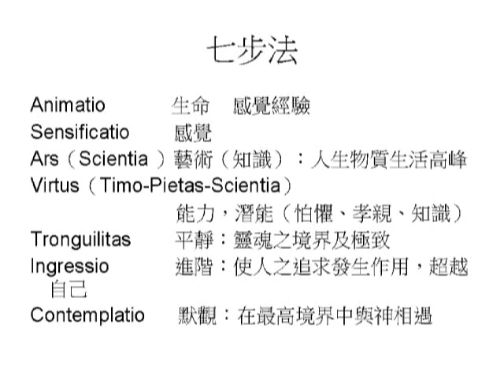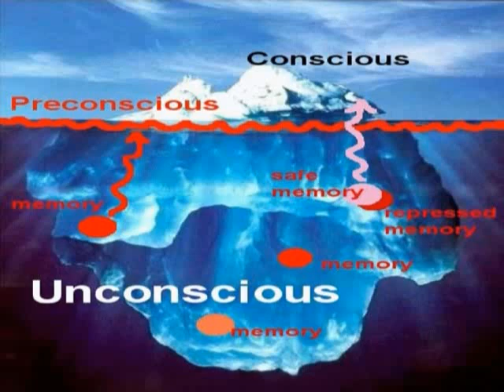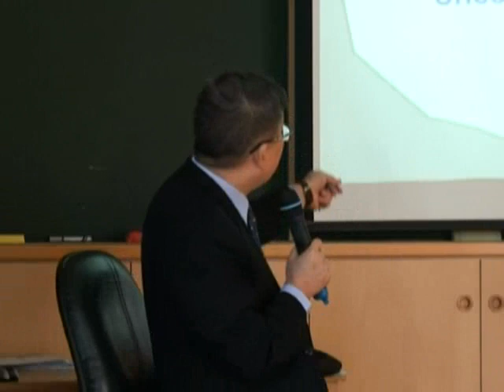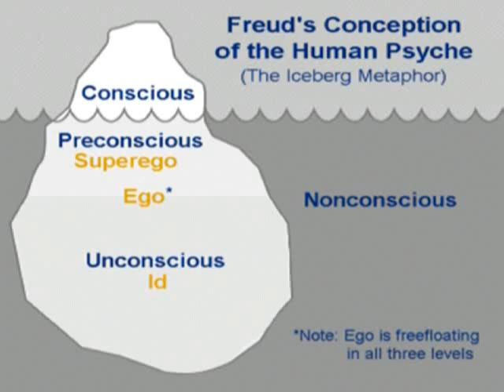[FJUOCW]哲學諮商方法論-黎建球老師 3-6